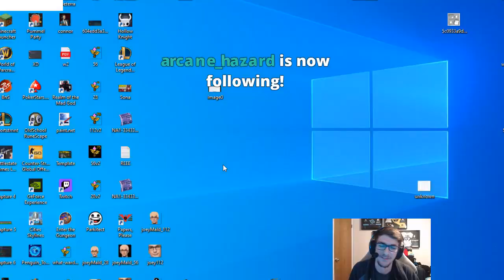Twitch Rivals Finals Team Nightblue3 Vs Team Metaphor Game 2